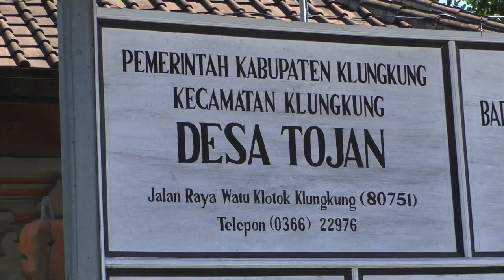#16 Bedah Desa Tojan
25/03/2016 Bedah Desa Tojan, Kecamatan Klungkung. Bupati Klungkung, Nyoman Suwirta menggali berbagai potensi di Desa ini. Salah satunya kerajinan gerabah tradisional sebagai salah satu destinasi pendukung desa wisata.